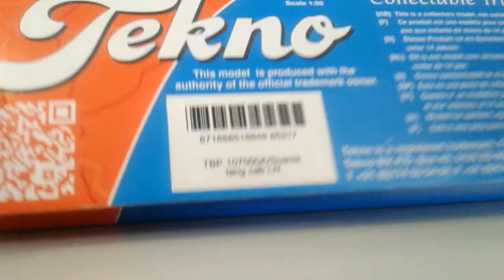SCANIA 110 (JACARÉ) TEKNO ESCALA 1:50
MINIATURA SCANIA ESCALA 1:50 TEKNO EM METAL COM PNEUS EM BORRACHA